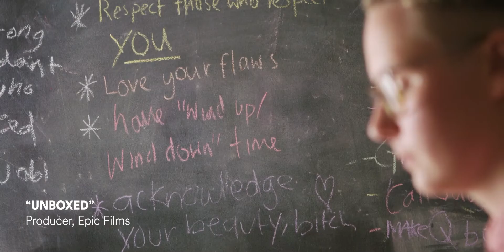Flinders Screen Alumni and Multi-Award-Winning Producer Kirsty Stark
Flinders alumni and multi-award-winning producer Kirsty Stark talks about her career in the film industry, her success with First Day and studying at Flinders.